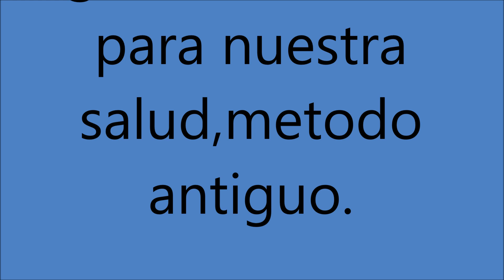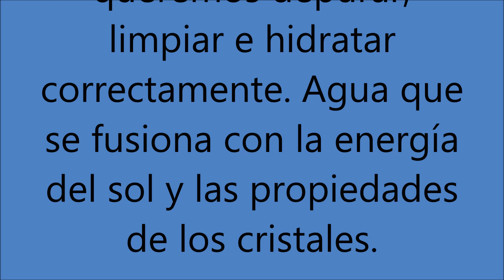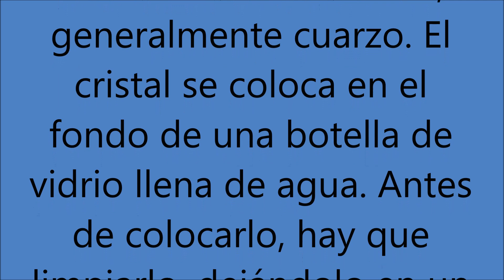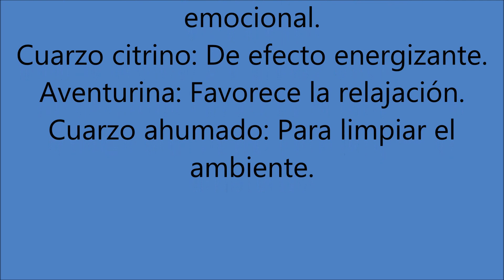Como se prepara agua dinamizada un milagro para la salud